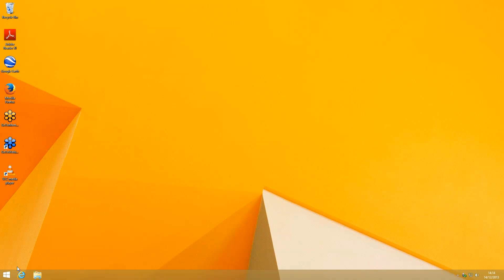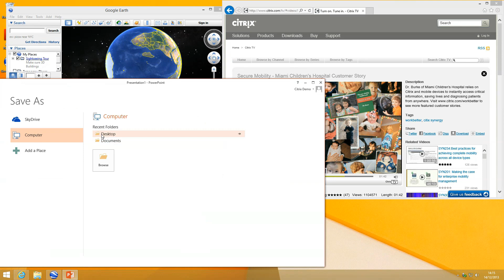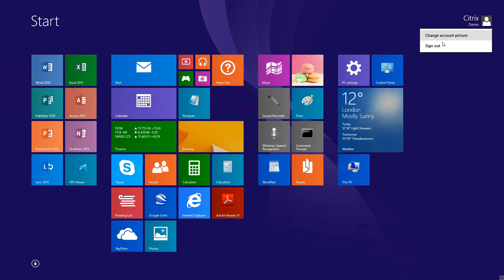Citrix Receiver on Raspberry Pi delivering 1080p XenDesktop 7.1 experience